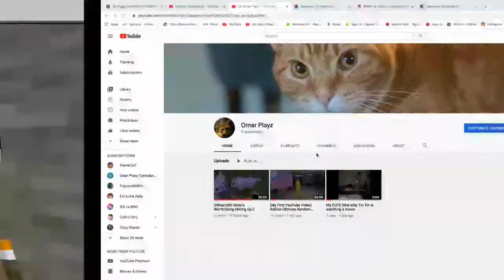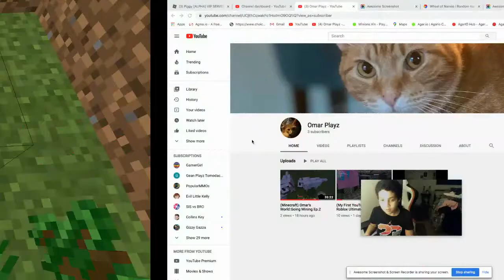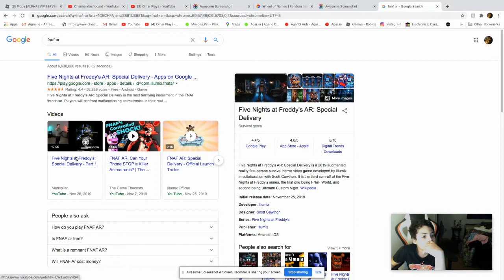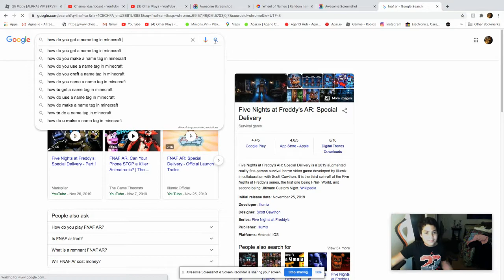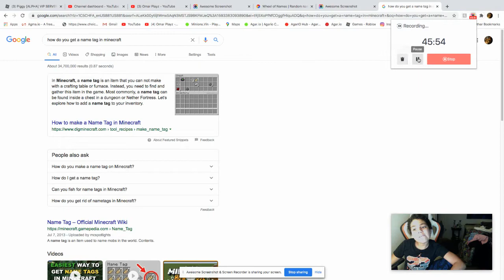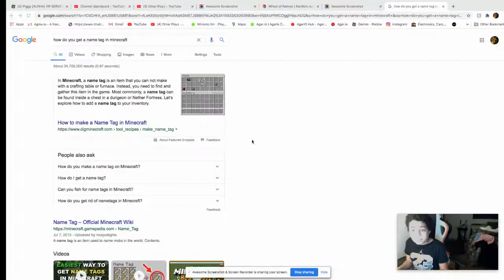Omar's World Ep.3 My Wife!?!?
This episode is crazy there are a lot of things happening